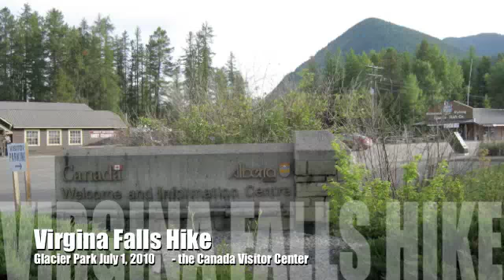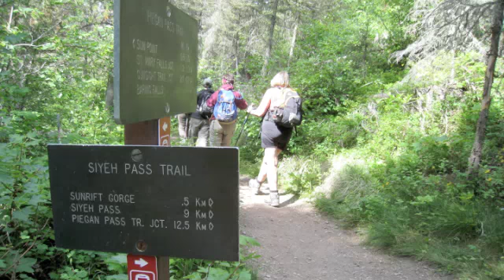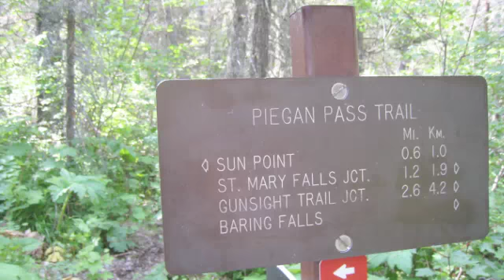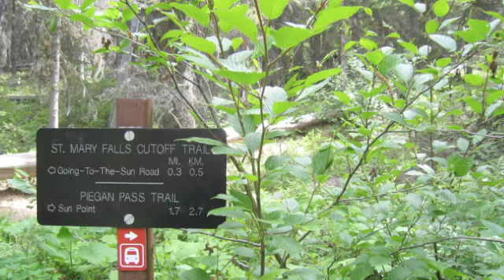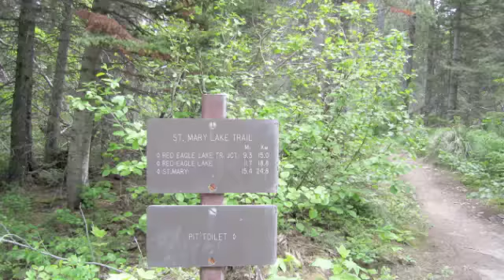Virginia Falls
Virginia Falls above St. Marys Lake - 3 miles to the falls on the way is Bering Falls, St. Marys Falls and a plethora of flowers - one of the most beautiful.  Well all hikes in the park are great.  July 1, 2010